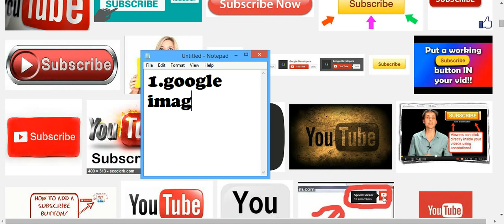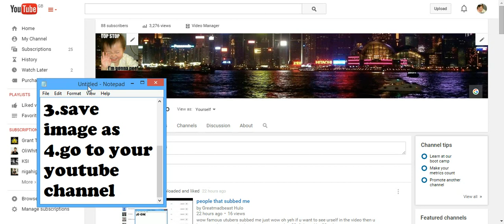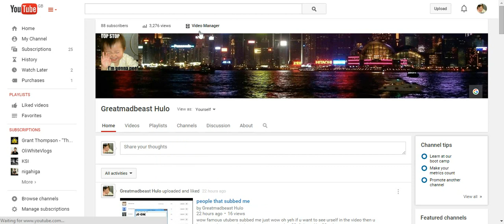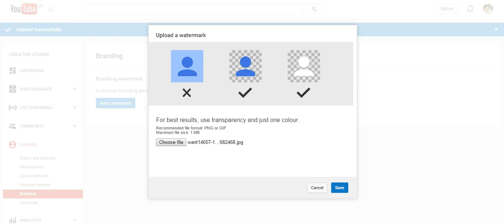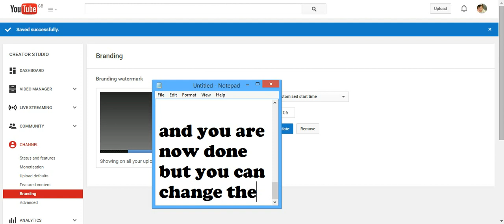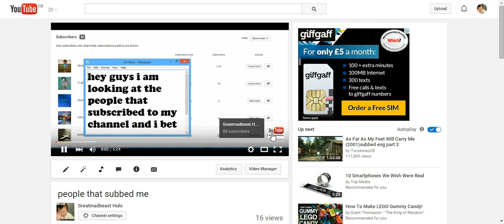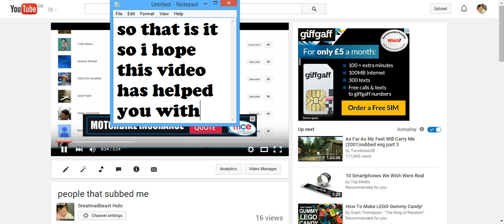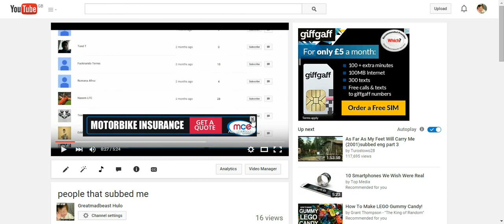how to get the youtube subscribe button